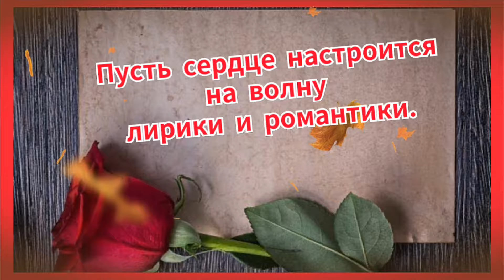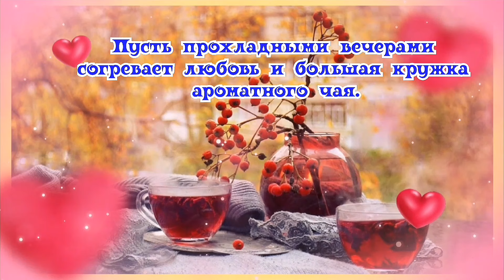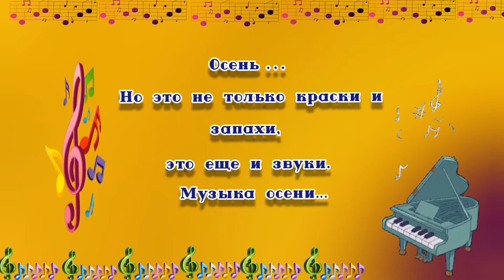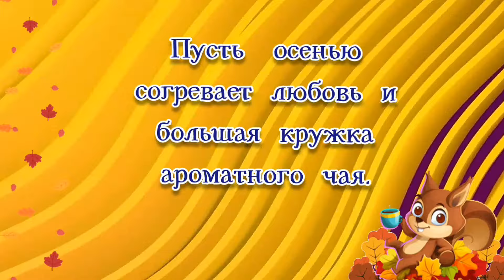Золотая ОСЕНЬ.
ОСЕНЬ - не повод для грусти. Пусть каждый сброшенный листочек золотом отзывается на струнах души. Пусть  прохладными осенними вечерами согревает ЛЮБОВЬ и большая кружка ароматного чая.
Пусть сердце настроится на волну лирики и романтики. ОСЕНЬ …
Но  это  не  только  краски  и  запахи,  это  еще  и  звуки.  Музыка  осени.
У  осени  тоже  есть  своя  музыка  …  пусть  с  оттенком  грусти.